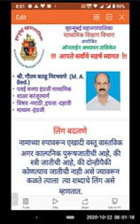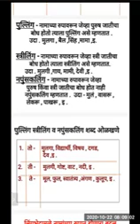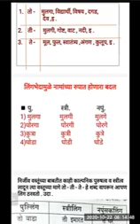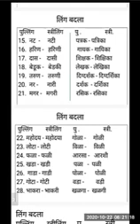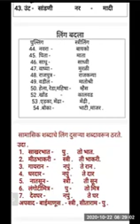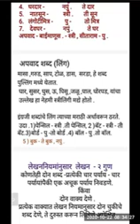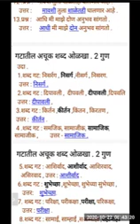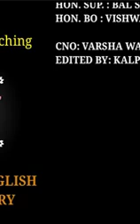BMC EDU ENG 10/MARATHI GRAMMAR/GAUTAM NIRBHAVNE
STD 10
ENGLISH MEDIUM
SUBJECT AND TOPIC - MARATHI GRAMMAR
EXPERT TEACHER- GAUTAM NIRBHAVNE